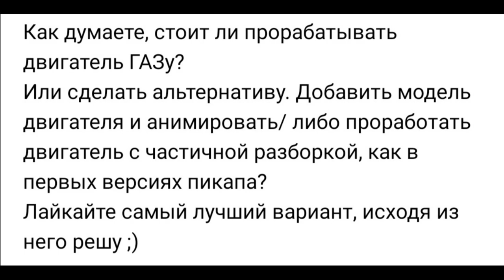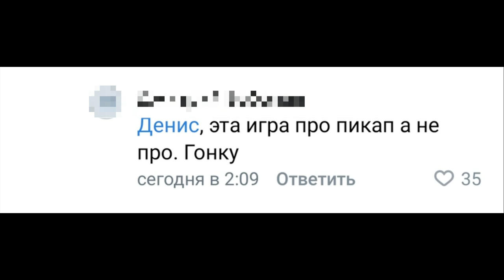НОВОСТИ О РАЗРАБОТКЕ PickUp | КАКИМ БУДЕТ ДВИГАТЕЛЬ ГАЗА?